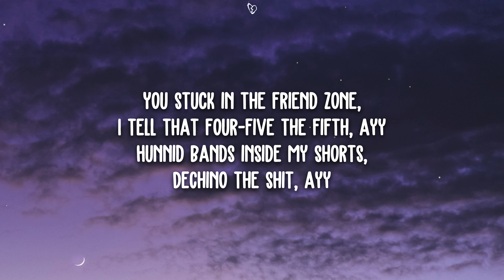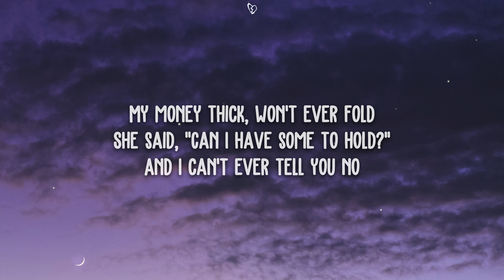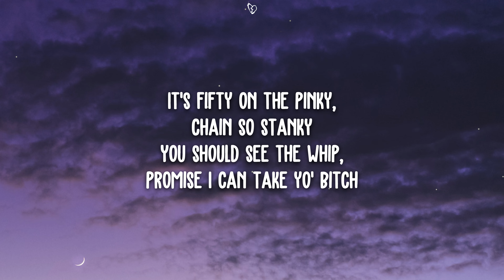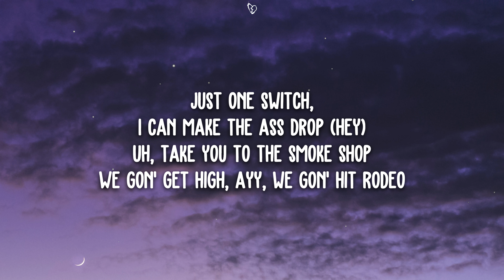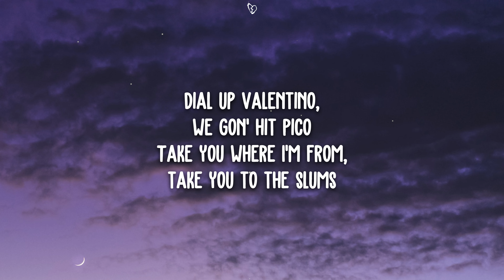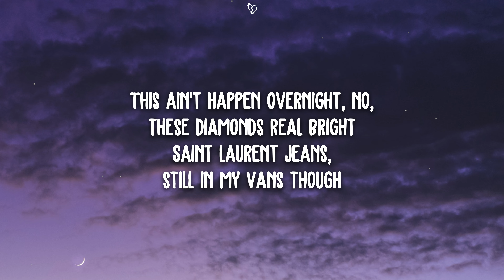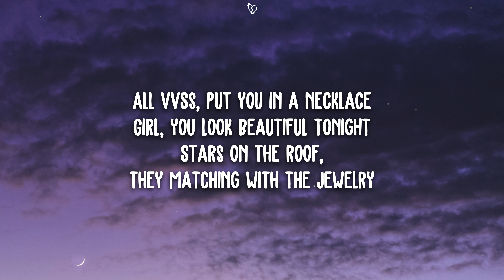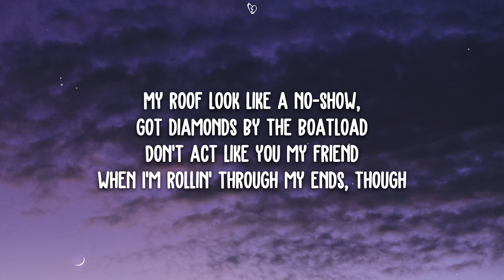Post Malone - Psycho (Lyrics) Ft. Ty Dolla $ign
🎤 Lyrics:

[Post Malone:]
Damn, my AP goin' psycho, lil' mama bad like Michael
Come with the Tony Romo for clowns and all the bozos
My AP goin' psycho, lil' mama bad like Michael
Don't act like you my friend when I'm rollin' through my ends, though

You stuck in the friend zone, I tell that four-five the fifth, ayy
Hunnid bands inside my shorts, DeChino the shit, ayy
Try to stuff it all in, but it don't even fit, ayy
Know that I been with the shits ever since a jit, ayy
I made my first million, I'm like, "Shit, this is it," ayy
30 for a walk through, man, we had that bitch lit, ayy
Had so many bottles, gave ugly girl a sip
Out the window of the Benzo, we get seen in the rent'
And I'm like "Whoa, man, my neck so goddamn cold"
Diamonds wet, my t-shirt soaked
I got homies, let it go, oh
My money thick, won't ever fold
She said, "Can I have some to hold?"
And I can't ever tell you no

The AP goin' psycho, my Rollie goin' brazy
I'm hittin' lil' mama, she wanna have my babies
It's fifty on the pinky, chain so stanky
You should see the whip, promise I can take yo' bitch
Dolla ridin' in an old school Chevy, it's a drop top
Boolin' with a thot-thot, she gon' give me top-top
Just one switch, I can make the ass drop (hey)
Uh, take you to the smoke shop
We gon' get high, ayy, we gon' hit Rodeo
Dial up Valentino, we gon' hit Pico
Take you where I'm from, take you to the slums
This ain't happen overnight, no, these diamonds real bright
Saint Laurent jeans, still in my Vans though
All VVSs, put you in a necklace
Girl, you look beautiful tonight
Stars on the roof, they matching with the jewelry